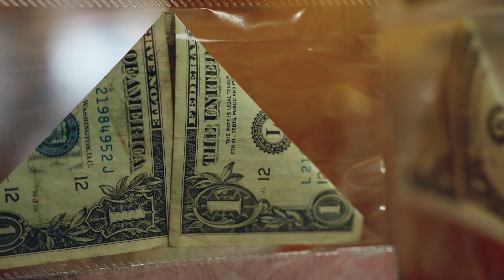Wat Lao Buddhasamakkee | Boun Kathin Festival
Lao Buddhist Samakhi Festival 2022 at Wat Lao Buddhasamakee.